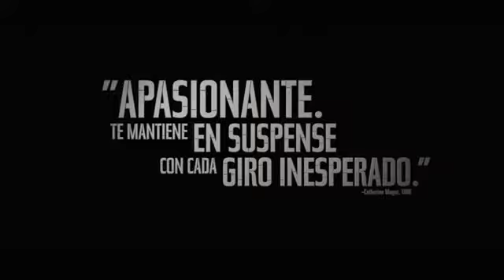EL HOMBRE MAS BUSCADO Trailer español 2014 HD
"A Most Wanted Man" (2014). Director: Anton Corbijn. Reparto: Philip Seymour Hoffman, Willem Dafoe, Grigoriy Dobrygin, Nina Hoss, Daniel Bruhl, Vicky Krieps y Homayoun Ershadi.